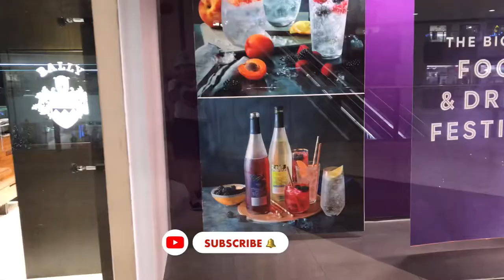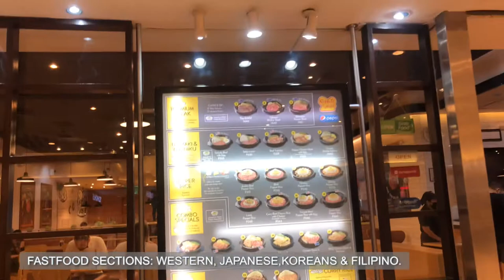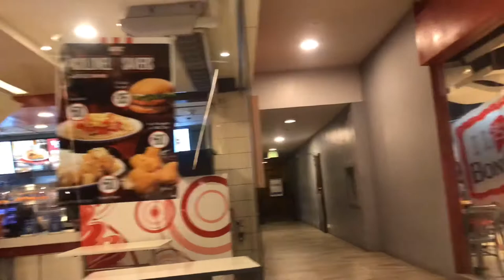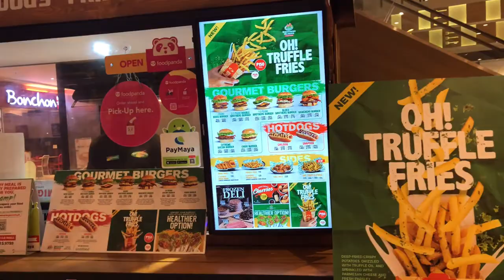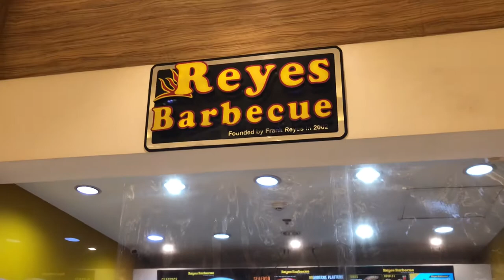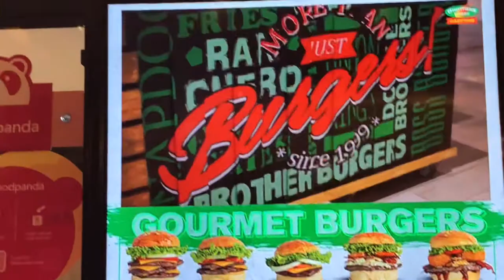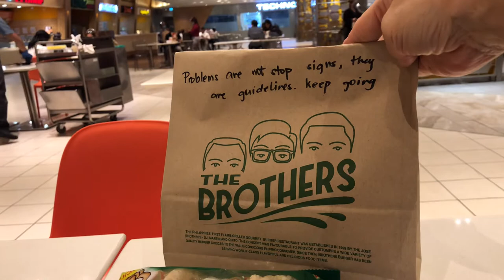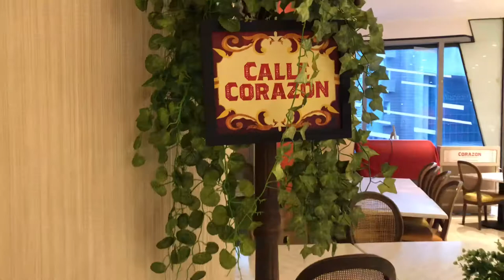ELEGANT - STYLISH FOOD COURT@SHANGRILA PLAZA MALL EDSA | Vlog # 217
This food court in Shangrila plaza edsa is so far the best food court i’ve ever seen. It’s so elegant & clean a massive dining floor located in the basement area. The food are good a must try food court ! Pls. Thank you & stay safe everyone❤️